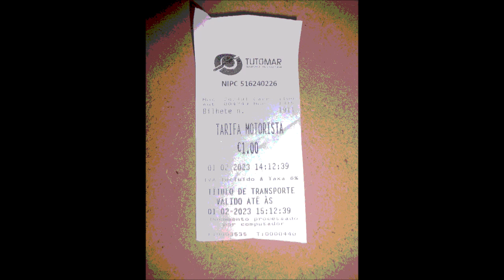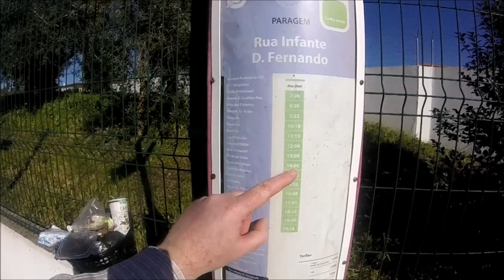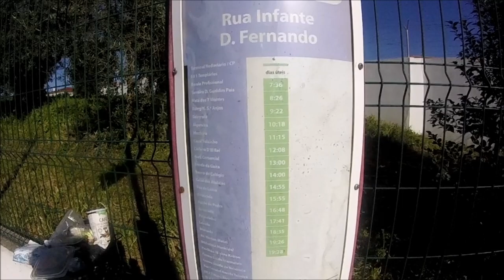Primeiro de Fevereiro de 2023, o dia em que o plano A resultou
PT - Projecto agora melhorado e ainda sem legendas.

EN - February 1st, 2023, the day the plan A resulted

Project now improved and still whitout subtitles.